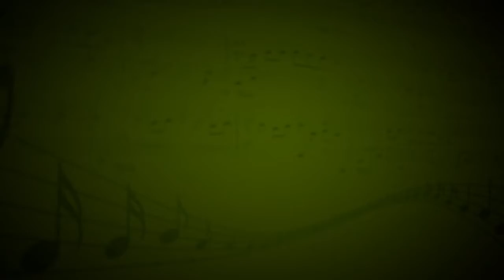Мазурка (Ф.Шопен) - Алексей Ситник (Рояль) - Вадим Шашкин